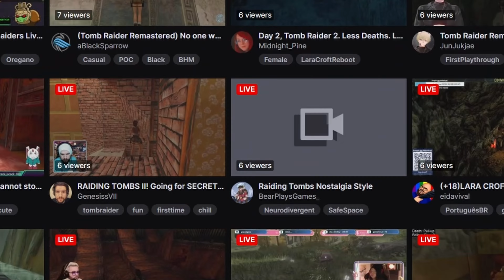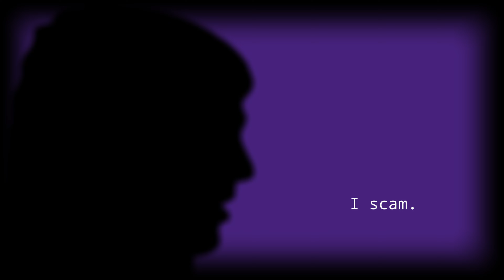The Brief, Real History Of Tomb Raider Remastered. Serious.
gameplay of tomb raider i-iii remastered, you know. tomb raider 2024 remastered, starring lara croft, the tomb raider. by qouLIVE and their cousin qouLIVEx

there may be puzzles and secrets in tomb raider 2024, i dont know. there is lara croft, and a really bad controls in this videogame. this i know.

i would like to take every video description and eat it. forever.

mod info in the comments

i hope you like this funny the tomb raider 1-3 remastered video which focuses on comedy. funny humorous comedy that makes you laugh.

on my secret second channel i livestream and post other videos
here's a highlight video from a livestream:

this was all streamed live right here on youtube and also on twitch.:

if u liked this video then please like the video, leave a comment and say "good job, q! i recognize what you're doing and i think you should continue to do it! i validate you."
or something to that effect. use your own words, please.

and, uh,
thank you again,
- q♥